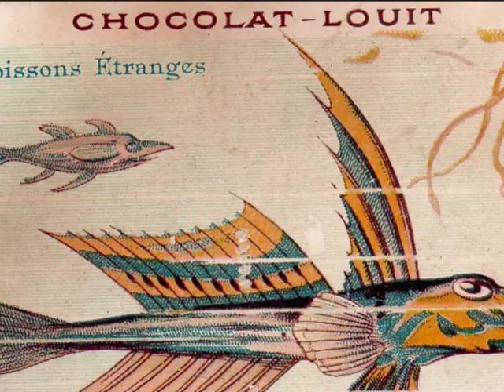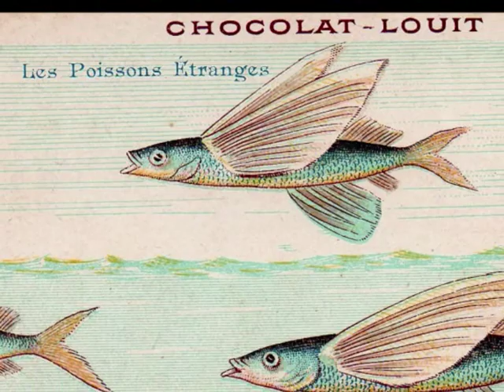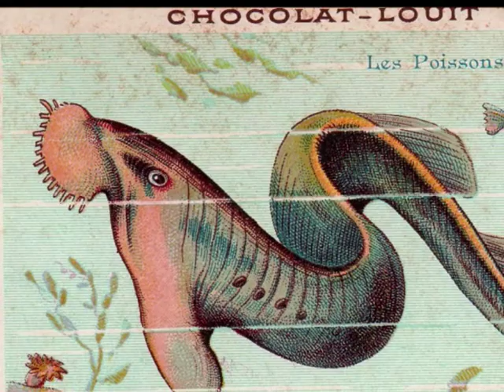Boby Lapointe "La maman des poissons" 1969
Boby Lapointe (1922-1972) enregistré en 1969.
Chromos publicitaires du Chocolat Louit de Bordeaux, série "Les poissons étranges".